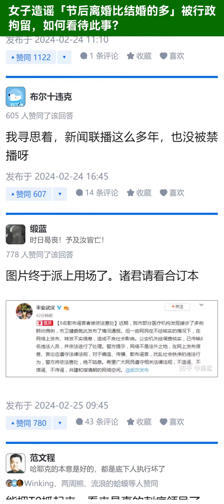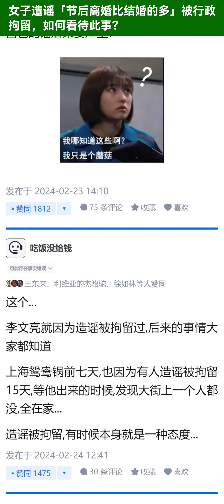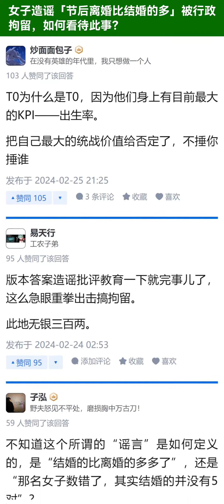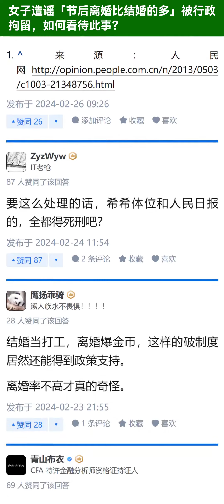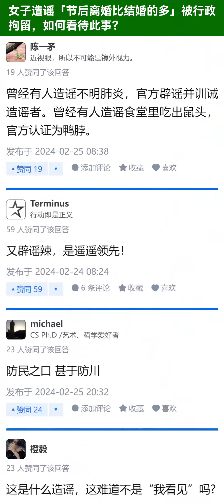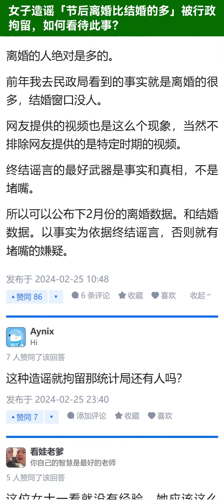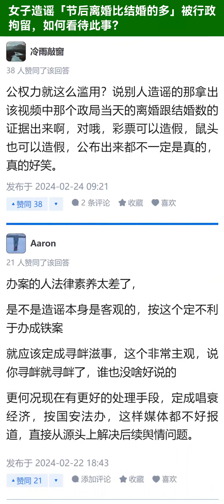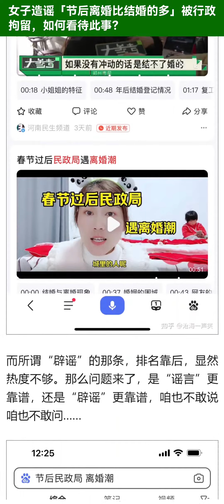女子造谣「节后离婚比结婚的多」被行政拘留，如何看待此事？【知乎讨论】